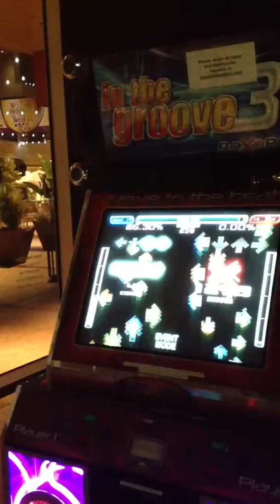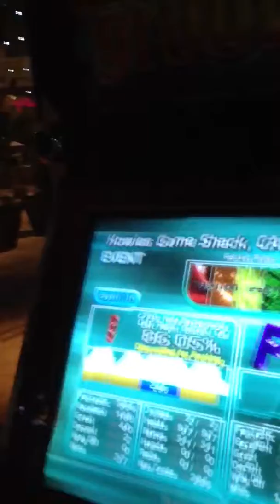Parrax Rocket Rider 19Ft.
From Tachyon Spectrum